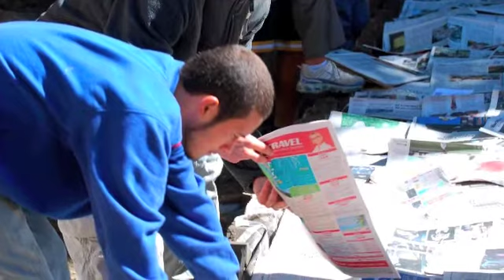Mount Vernon Garden Project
Our church went back down to Mount Vernon Alliance Church to help build an urban garden.  This is a brief pictorial recap of our work day